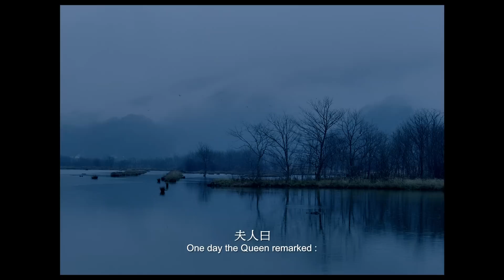《刺客聶隱娘》正式預告 Trailer 8/28 全台聯映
導演 侯孝賢 a HOU HSIAO HSIEN film

第68屆坎城影展 最佳導演獎
68th Cannes Film Festival Best Director
這是一個武功絕倫的女刺客，最後，卻無法殺人的故事。

中國的唐代，女刺客是將門之女，十歲那年被師父帶走訓練成頂尖殺手，專門刺殺殘暴的藩鎮節度使，在一次刺殺任務失敗後，師父將她送回故鄉，這次，她要行刺的目標是北方最強大的藩鎮節度使，她的表哥，也是她幼年時候的戀人。

女刺客離家十三年後回來了。現在，她面對的是她的父母，她的記憶，她的摯愛，她深藏的感情，這一切，都在向她挑戰。做為一名訓練有素的刺客，她將如何執行師父的聖諭？
主演 Starring
張震 Chang Chen
舒淇 Shu Qi
周韵 Zhou Yun
妻夫木聰 Tsumabuki Satoshi
謝欣穎 Hsieh Hsin-Ying
阮經天 Ethan Juan
倪大紅 Ni DaHong
咏梅 Yong Mei
雷鎮語 Lei ZhenYu
張少懷 Chang Shao-Huai
石雋 Shih Chun
梅芳 Mei Fang

特別演出 Guest Starring
許芳宜 Sheu Fang-Yi
畢安生 Jacques Picoux